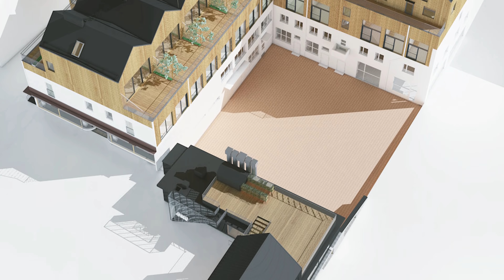AINUTLAATUISTA KIINTEISTÖKEHITYSTÄ | MARSKI ROOFTOP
Uniikki hanke Porvoon keskustassa. Olen toteuttamassa 30 asuntoa ja 10 puutaloa 50-luvun kerrostalon katolle. Villit visiot hankkeesta lähti käyntiin jo vuonna 2015. Nyt on rakennusluvat myönnetty.

Tässä projektissa tarvitaan todella paljon osaamista eri saroilla. Juridiikka ja tekniset ratkaisut ovat keskeisiä.

Nyt ollaan vaiheessa jossa haetaan itse grynderi joka toteuttaa projektin. Ensimmäiset keskustelut on jo avattu.

Projektista tehdään lisää videoita sen edetessä.